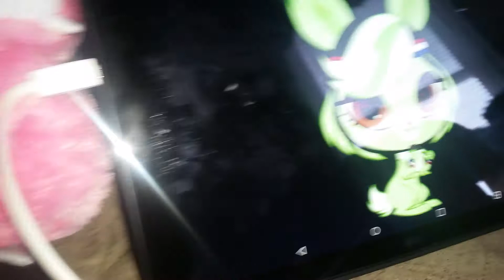January 27, 2018